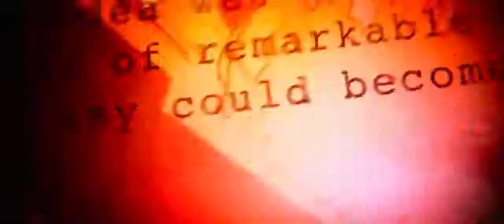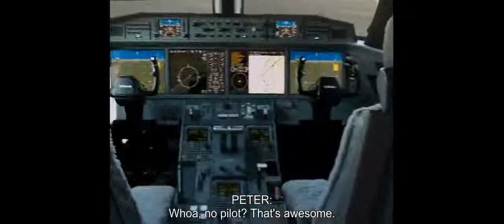Spider Man Homecoming Full Movie In Hindi Part 2#support share web warriors